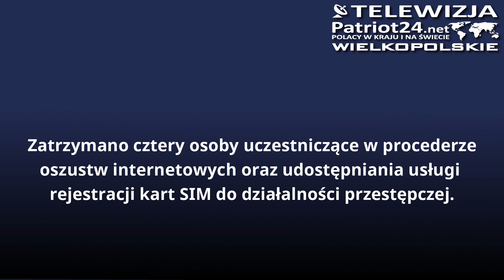Przestępcza infrastruktura tzw. „simbox-ów” przejęta przez CBZC. Mają rozmach oszuści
Funkcjonariusze Centralnego Biura Zwalczania Cyberprzestępczości w wyniku intensywnych działań operacyjnych przejęli infrastrukturę teleinformatyczną tzw. SIMBOX-y, blisko 10 tys. kart SIM, wykorzystywane przez cyberprzestępców do anonimizacji a w dalszym kroku do popełniania innych oszustw na masową skalę. Zatrzymano cztery osoby uczestniczące w procederze oszustw internetowych oraz udostępniania usługi rejestracji kart SIM do działalności przestępczej.